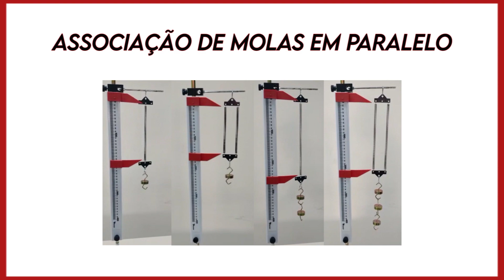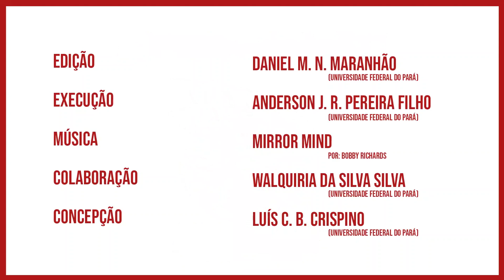Experimentando: Associação de molas em paralelo / Springs in parallel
Vídeo produzido pelo Laboratório de Demonstrações da UFPA com o objetivo de dar suporte ao experimento denominado "Associação de molas", disponível no link

Experimento executado por Anderson José Romeiro Pereira Filho e filmado por Walquiria da Silva Silva, que são graduand@s em Física pela UFPA e colaborador@s/bolsistas do Laboratório de Demonstrações.